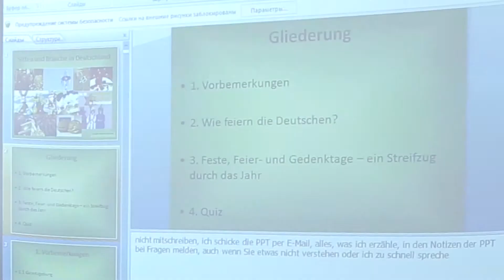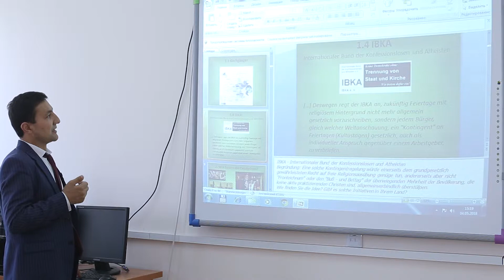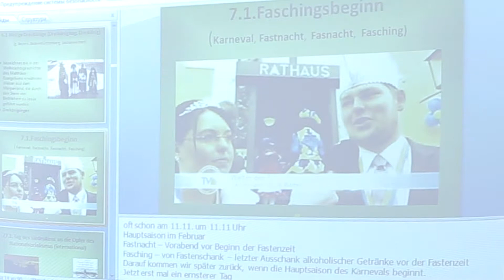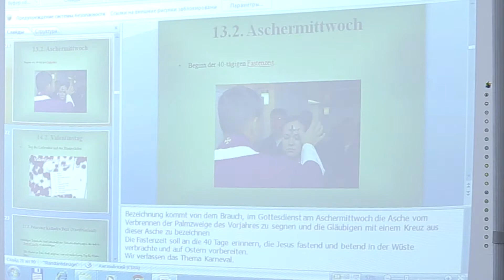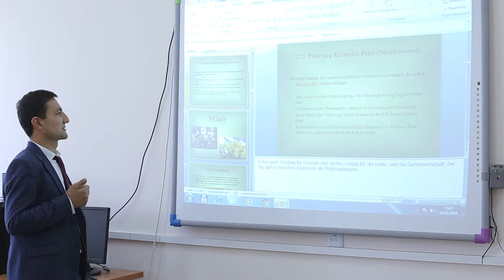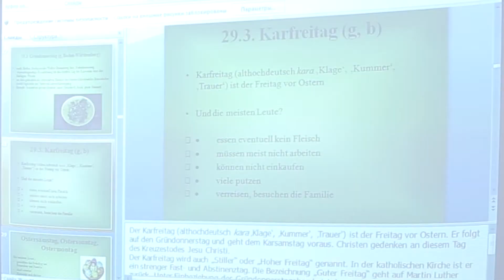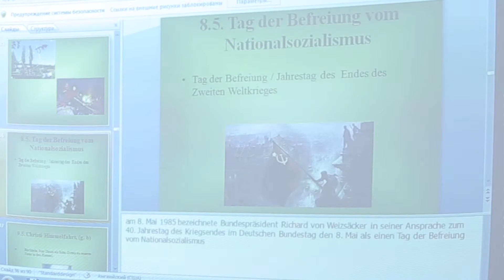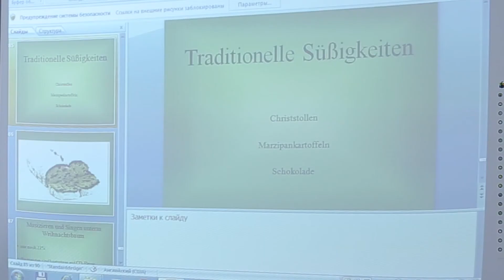Sitten und Bräuche in Deutschland